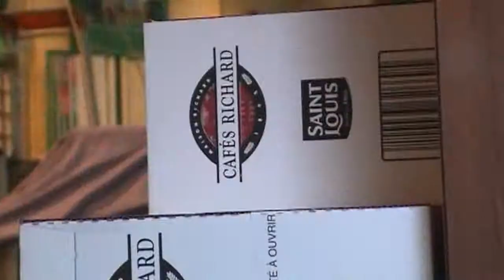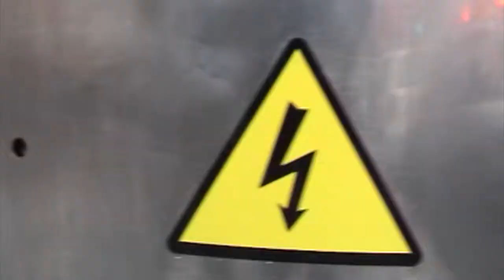CLIP ROMAIN EDOUARD